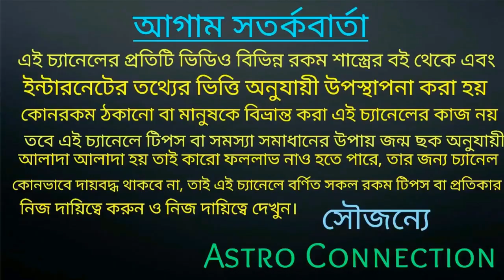ধনু রাশির জাতক-জাতিকার জৈষ্ঠ্য মাস স্মরণীয় হতে চলেছে !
বন্ধুরা এই ভিডিওতে আমি বলেছি ধনু রাশির জাতক জাতিকার জ্যৈষ্ঠ মাস স্মরণীয় মাস হতে চলেছে
কোন কোন দিক থেকে আপনাদের সুযোগ-সুবিধা আসার সম্ভাবনা রয়েছে এবং কোন কোন দিক প্রবলেম রয়েছে এই সমস্ত বিষয় নিয়ে আলোচনা করা আছে তাই ভিডিওটি পুরো দেখুন